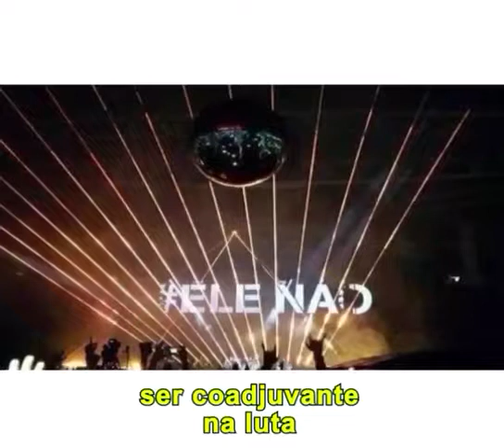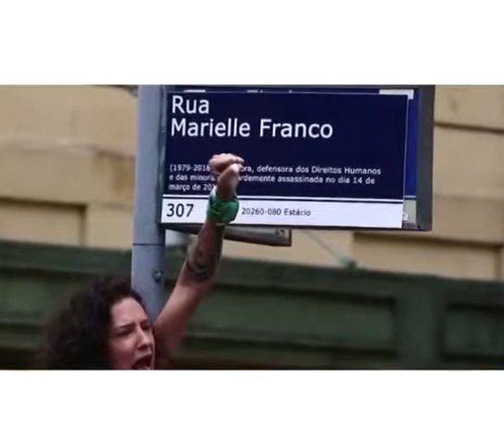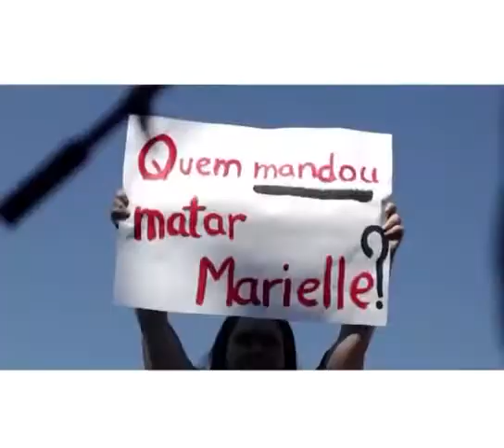Pink Floyd dá seu recado